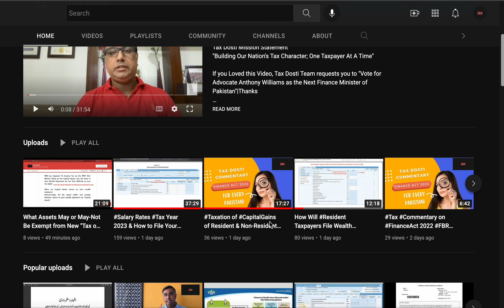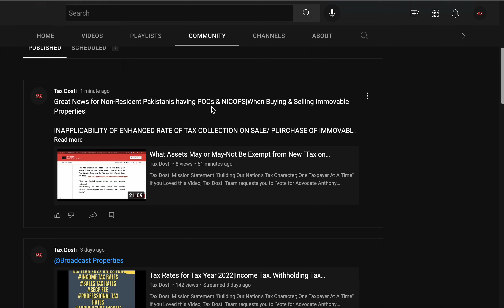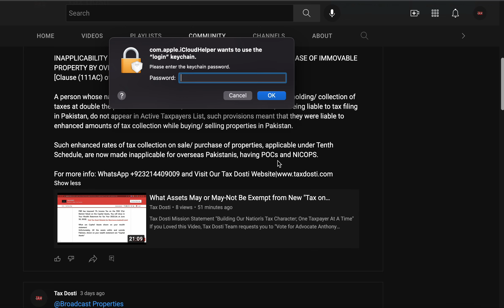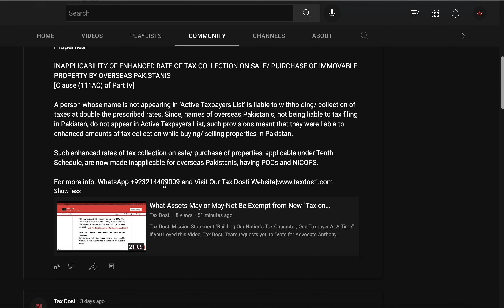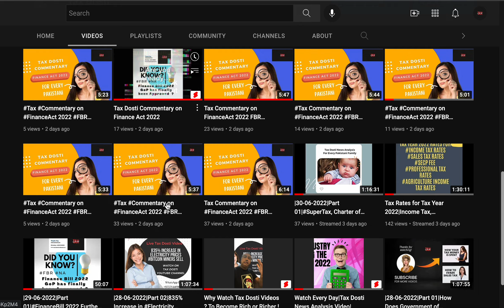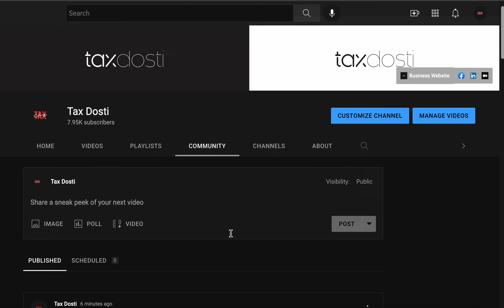Non-Resident Pakistani Taxpayers Don't Need to Become TaxFiler ATL|When they buy property|2022-23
If you Loved this Video, Tax Dosti Team requests you to "Vote for Advocate Anthony Williams as the Next Finance Minister of Pakistan"|Thanks